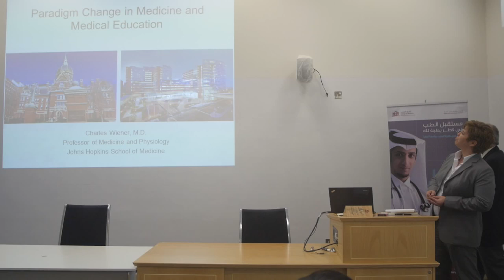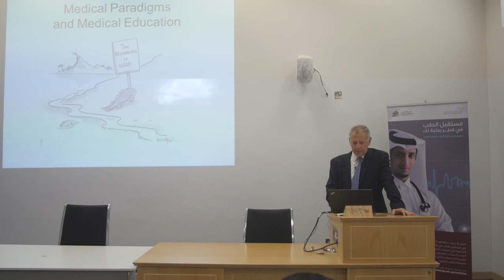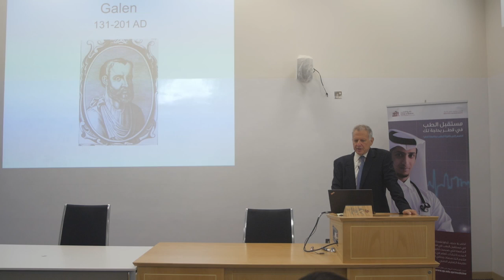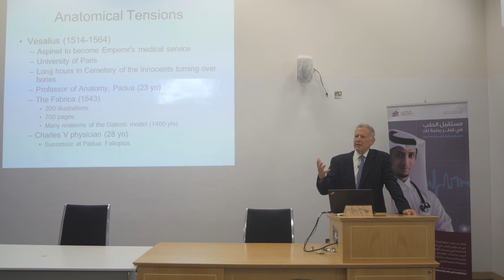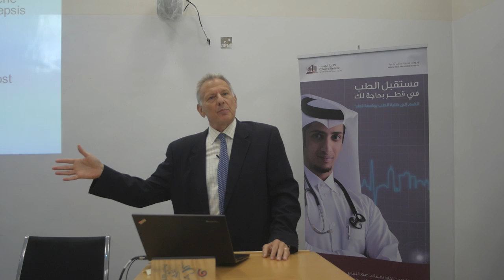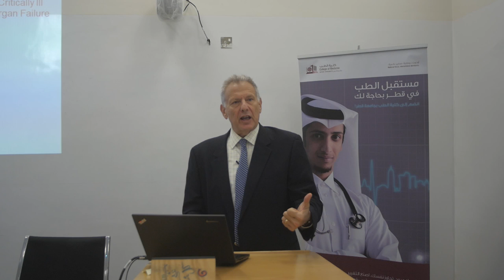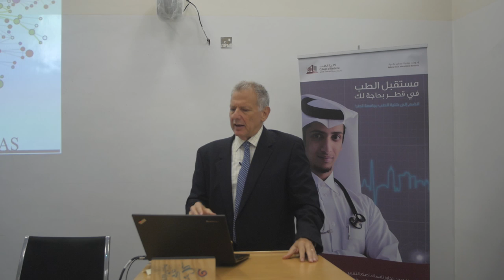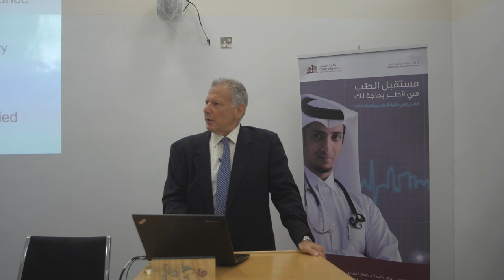Medicine Seminars at QU: Prof Charles Wiener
Prof Charles Wiener talks about a "Paradigm Change in Medicine and Medical Education".